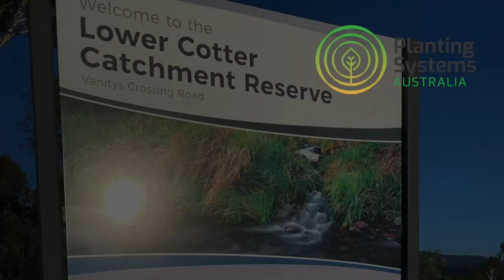Site Walk Thru - PCS Cotter Willow Flat Revegetation March 2023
We take a walk through the site looking at organic regeneration V's by design. How (weeds) undesirable plants help a ecosystem return to health and how tree guards can help and assist plant growth